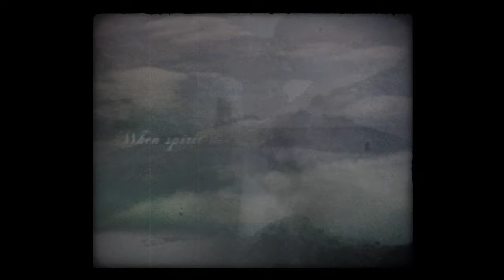Steve Von Till - Shadows on the Run (Official Video)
From the album No Wilderness Deep Enough out August 7th, 2020 on Neurot Recordings
Video by Josh Graham / Suspended in Light

Shadows on the Run Lyrics:

If you want to save us from
The house that is burning down
Lead us through the flame
Remember all our names

The soul is what is left
When the spirit dies
The past will not erase
An undying embrace

The spiraling away
And months of blood ahead
Like shadows on the run
We’ve summoned what is done

Searching high and low
For something to behold
With reverence and grace
Before its time to fade

Call it what you will
The deadliest of all
Takes all that we adore
And everything we’ve known

Credits:

SVT – voice, piano, piano treatment,
moog sub37, filters
Brent Arnold – cello

Produced and mixed by Randall Dunn
at Flora Recording and Playback, Portland, Oregon
Mastered by Bob Weston, Chicago Mastering Service, Chicago, Illinois

Additional footage by SVT
SVT filmed by Bobby Cochran